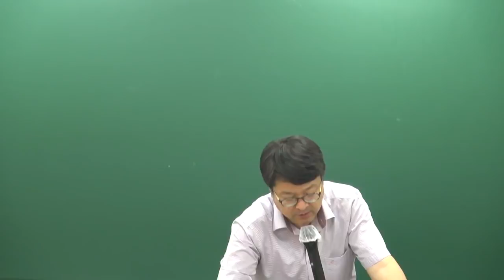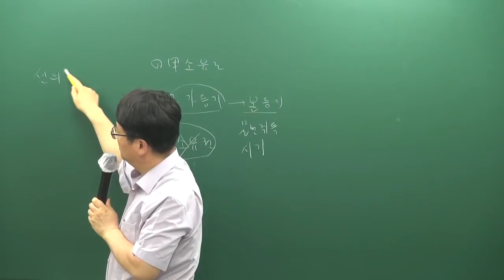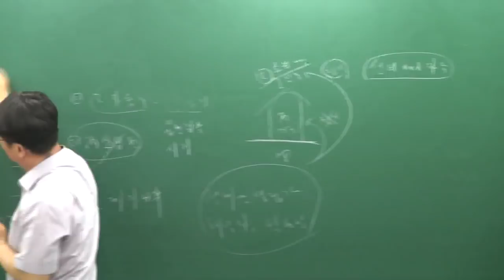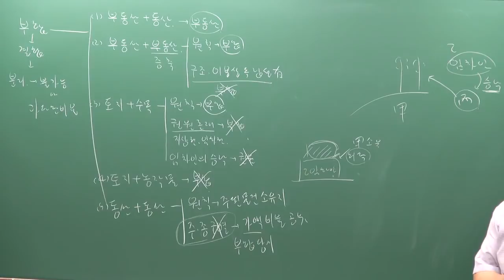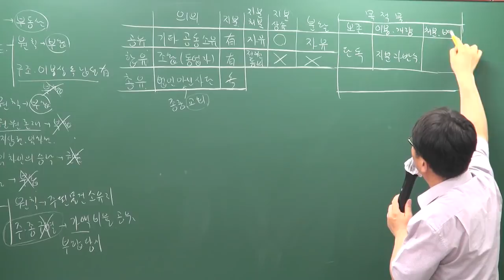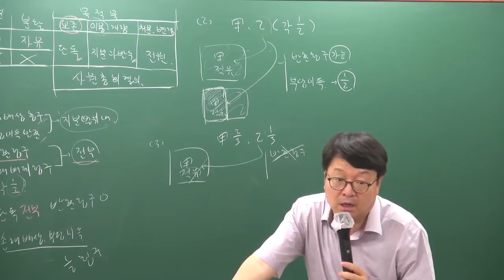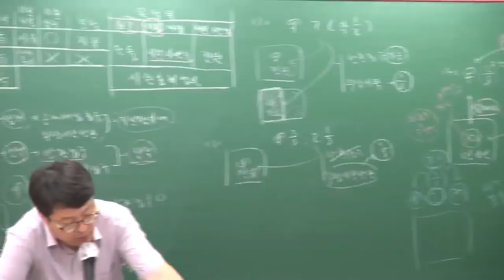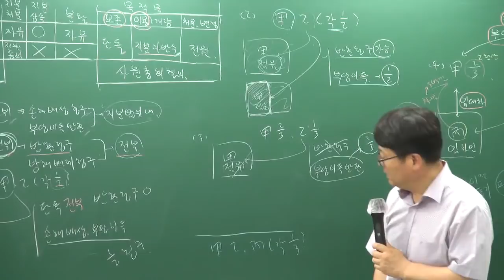[공전무] 2019년 공인중개사 민법및민사특별법 심화이론 6-16